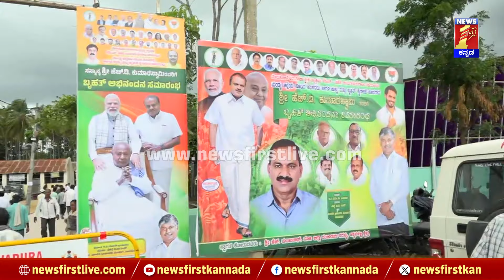Mandya : ಮತದಾರರಿಗೆ ಭರ್ಜರಿ ಬಾಡೂಟ ಹಾಕಿಸಿದ HD Kumaraswamy | JDS | Non-Veg